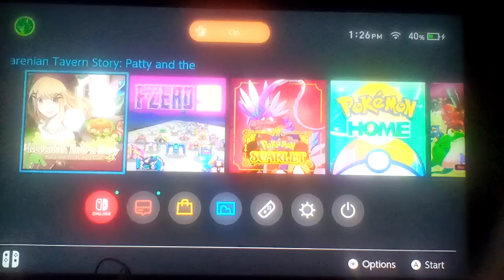Let's play MTS:PatHG Part 120: We Back To Journey In The Marsh Jungle!